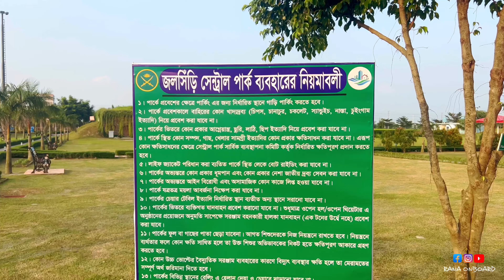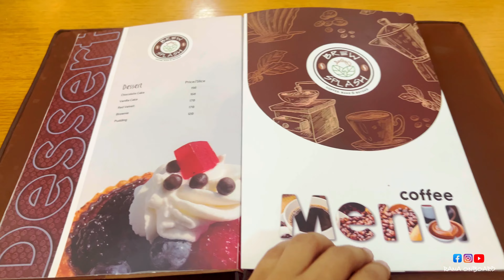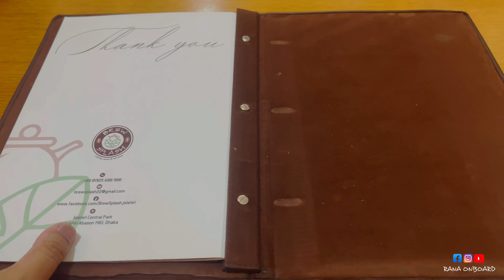সেনাবাহিনীর তৈরী Jolshiri Center Park- গুলশান থেকে ২০ মিনিট | Rana Onboard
সেনাবাহিনীর হাত ধরে ঢাকার একটু দূরে ,নারায়নগাঞ্জ এর রুপগঞ্জে অবস্থিত জলসিড়ি জলসিড়ি ক্যান্টনমেন্ট এটা মূলত একটি আবাসন প্রকল্প, আর এই আবাসন প্রকল্পের ২১ নাম্বার সেক্টরে অবস্থিত জলসিড়ি সেন্ট্রাল পার্ক ।

ফ্যামিলি নিয়ে ঘুরে আসার জন্যে সুন্দর প্লেইস, বাচ্চাদের খেলার জায়গা, আবার বোটে করে লেকের চারদিকে ঘুরা!
সবচেয়ে ভাললাগার জিনিস হচ্ছে এটা মেবি বাংলাদেশের সবচেয়ে পরিচ্ছন্ন পার্ক, সাধারনের জন্যে টিকেট 200 টাকা